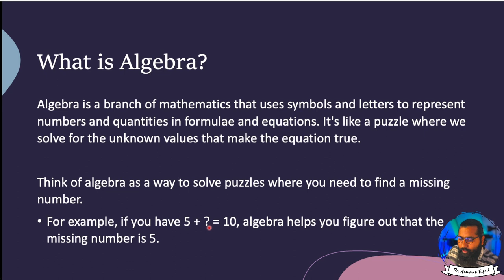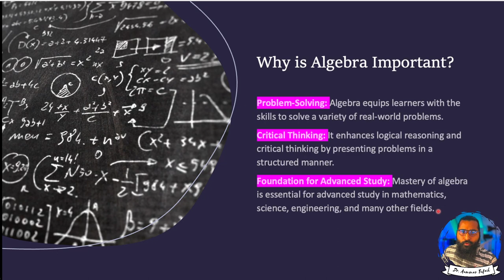Why Algebra is important to learn? | Zero-to-Math series